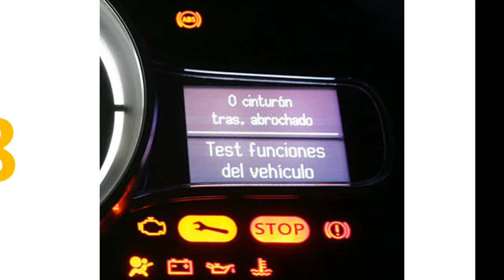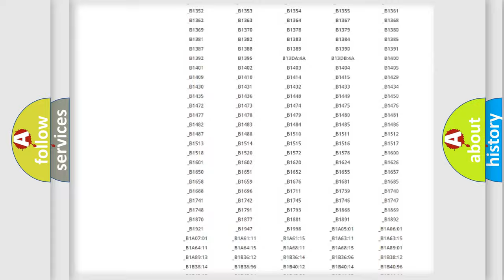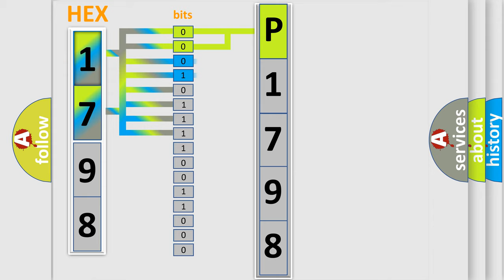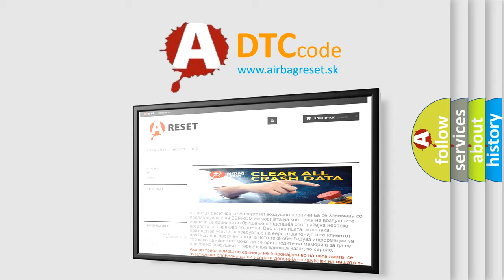DTC Mazda P1798 Short Explanation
Contents:
0:21 Basic DTC analysis according to OBD2 protocol standard.
1:48 Insight into programming
2:58 A diagnostically understandable description of the Diagnostic Trouble Code
3:05 Basic error definition

Make:
Mazda
Code:
P1798
Definition:
Tire Diameter - Signal Invalid
Description:
Stored tire size is out of rangeTire size changed from the previous initialization.
Cause:
NEW OR INCORRECT TIRE SIZE PROGRAMMED INTO BODY CONTROL MODULE (BCM)ANTI-LOCK BRAKE SYSTEM (ABS) MODULE